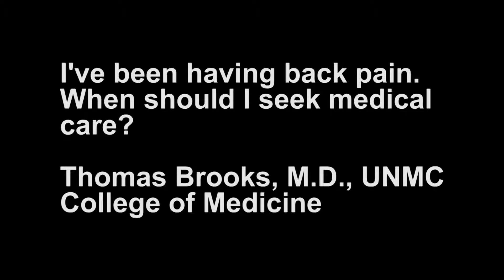ASK UNMC! I've been having back pain When should I seek medical care?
Thomas Brooks, M.D., UNMC College of Medicine